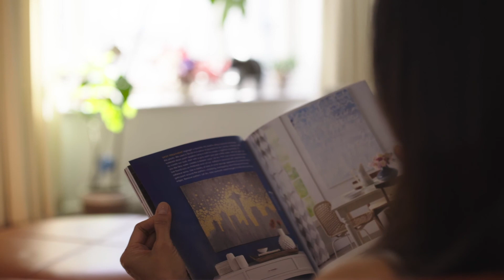Triple-Exposure Light & Views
106 Central Park South, Apartment 22H
Central Park South | Midtown West

Norhana "Nora" Ariffin, Lic. Assoc. R.E. Broker

Christopher Kromer, Lic. Assoc. R.E. Broker